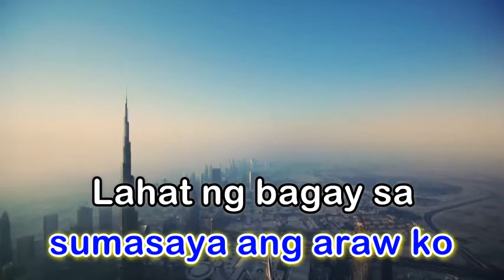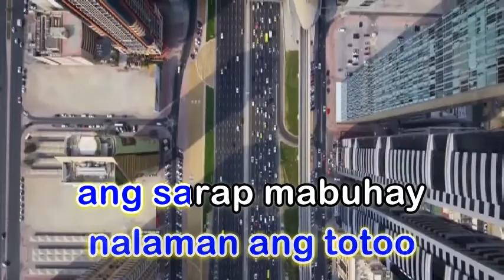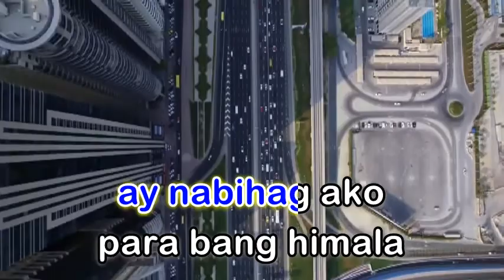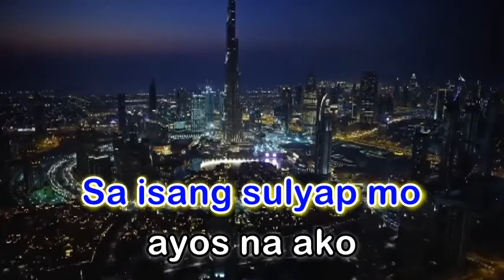Sa Isang Sulyap Mo - Myrus (Karaoke Version)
Sa Isang Sulyap Mo (Song by Myrus Ramirez)
Artist: Myrus Ramirez
Album: Seriously In Love

Sa Isang Sulyap Mo originally by 1:43 (pronounced as "one forty-three") is a Filipino pop boy band based in the Philippines. They are signed with MCA Records.
Their debut slambook-album titled "Time For Love" under MCA Records was released on April 27, 2011. On its first week, the album was named as the No. 2 Best Selling OPM Album by Odyssey Records and Videos and No. 5 in the Overall Ranking (including foreign artists).